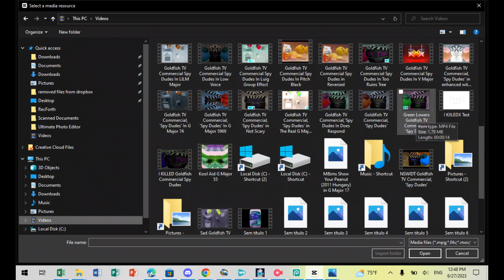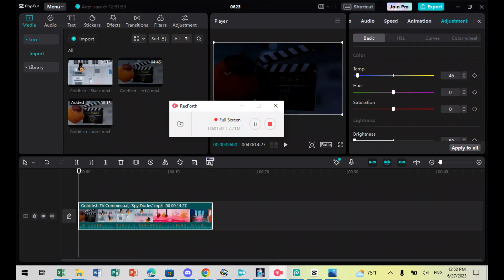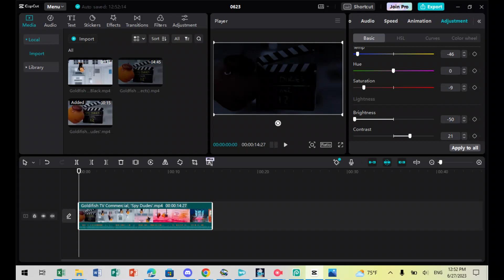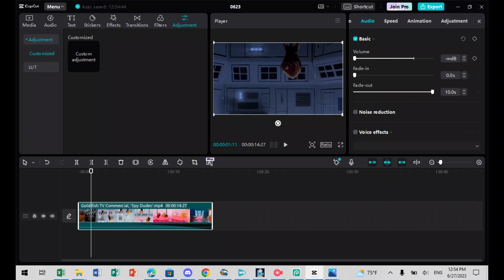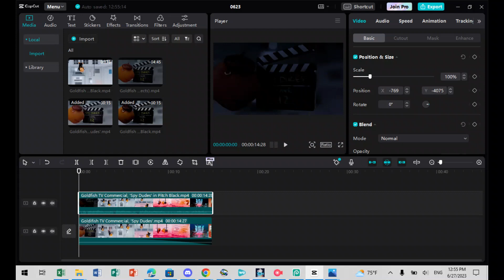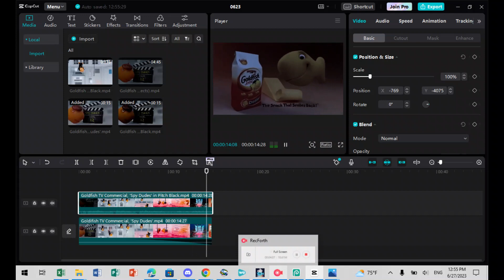How To Make Pitch Black on PowerDirector